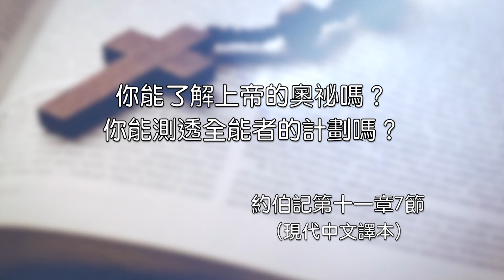2021.01.08 雙連讀經每日亮光～壓垮人的安慰 梁唯真牧師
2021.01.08 雙連讀經每日亮光
約伯記第十一章

1 拿瑪人瑣法回答說：
2 這許多的言語豈不該回答嗎？多嘴多舌的人豈可稱為義嗎？
3 你誇大的話豈能使人不作聲嗎？你戲笑的時候豈沒有人叫你害羞嗎？
4 你說：我的道理純全；我在你眼前潔淨。
5 惟願神說話；願他開口攻擊你，
6 並將智慧的奧秘指示你；他有諸般的智識。所以當知道神追討你比你罪孽該得的還少。
7 你考察就能測透神嗎？你豈能盡情測透全能者嗎？
8 他的智慧高於天，你還能做什麼？深於陰間，你還能知道什麼？
9 其量比地長，比海寬。
10 他若經過，將人拘禁，招人受審，誰能阻擋他呢？
11 他本知道虛妄的人；人的罪孽，他雖不留意，還是無所不見。
12 空虛的人卻毫無知識；人生在世好像野驢的駒子。
13 你若將心安正，又向主舉手；
14 你手裡若有罪孽，就當遠遠的除掉，也不容非義住在你帳棚之中。
15 那時，你必仰起臉來毫無斑點；你也必堅固，無所懼怕。
16 你必忘記你的苦楚，就是想起也如流過去的水一樣。
17 你在世的日子要比正午更明，雖有黑暗仍像早晨。
18 你因有指望就必穩固，也必四圍巡查，坦然安息。
19 你躺臥，無人驚嚇，且有許多人向你求恩。
20 但惡人的眼目必要失明。他們無路可逃；他們的指望就是氣絕。